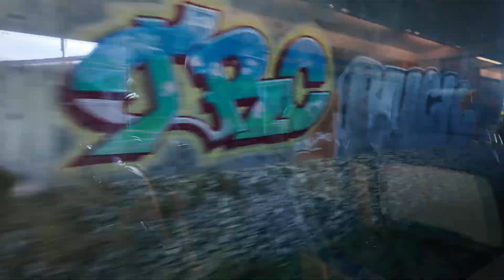Tågresa: Malmö Hyllie - Svedala. Samt något tåg på gamla Svedala station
Tågresa: Malmö Hyllie - Svedala. Samt ett par tåg på gamla Svedala station.